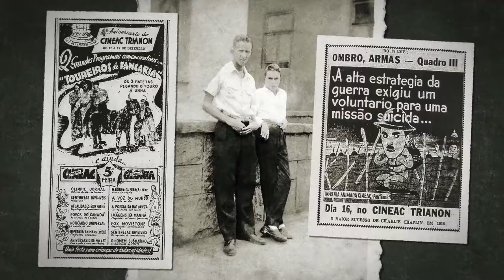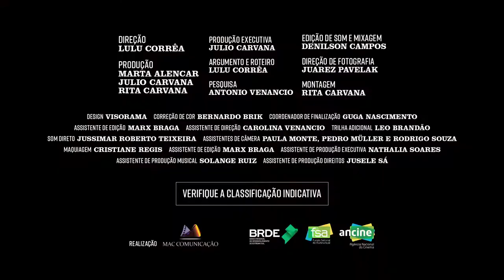Carvana (2018) - Trailer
Exímio contador de histórias e dono de voz inconfundível, Hugo Carvana (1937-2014) narra sua própria trajetória de 60 anos de carreira através de entrevistas feitas desde a década de 70. Entre seus relatos e antigas cenas de cinema, ganham a tela os tempos de estudante de teatro e figurante de chanchadas, a marcante presença como ator no Cinema Novo, as comédias e sua militância política na história do país.

Direção e roteiro: LULU CORRÊA
Produção: MARTHA ALENCAR
Fotografia: JUAREZ PAVELAK
Montagem: RITA CARVANA
Empresa Produtora: MAC COMUNICAÇÃO E PRODUÇÃO